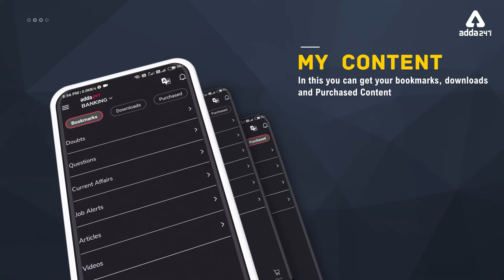India's Largest Educational Platform to Prepare for Govt. Exams | Download Adda247 App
More Offers for You:-
Selection Utsav
Be unstoppable with Adda247
Code - UTSAV
AddaKaamyaabiKa
Limited Period Offer
Teachersadda New Live Classes Schedule:-
3:00 PM - CDP For CTET  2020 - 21
4:00 PM - HINDI Pedagogy For CTET  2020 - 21
5:00 PM - MATHS For CTET 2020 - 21
6:00 PM - EVS Special For Taget CTET 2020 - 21
7:00 PM - English  For Taget CTET 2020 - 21